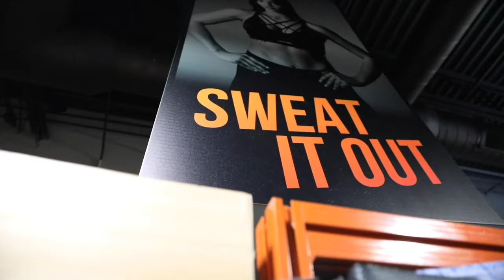Torch Calories with Infrared Fitness at HOTWORX